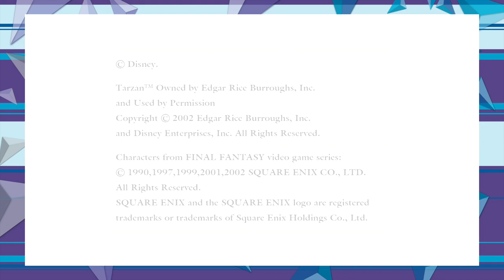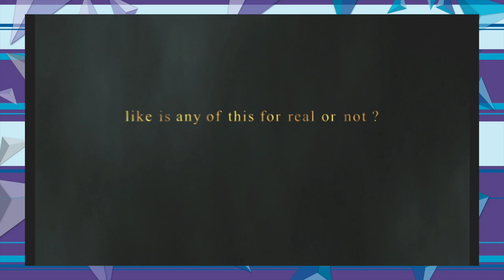Kingdom Hearts: Up-skirt Shots Ep 1 -Victory Road